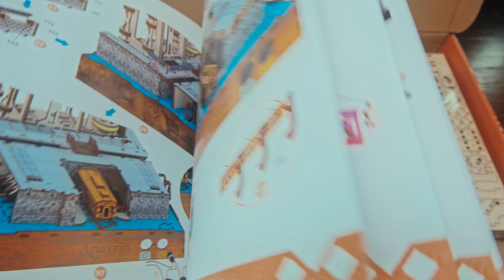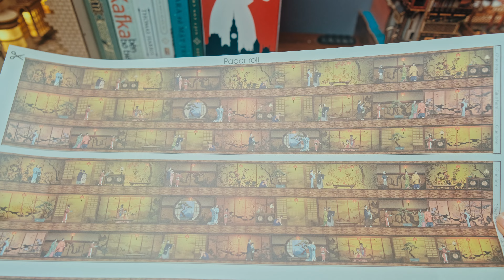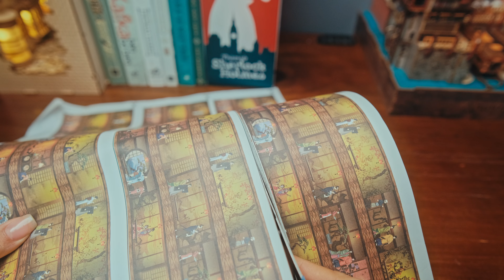Ginzan Onsen DIY Miniature Book Nook Complete Tutorial Guide by Anavrin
Ginzan Onsen (銀山温泉) - Obanazawa, Yamagata Prefecture, Japan

A complete tutorial guide on our Ginzan Onsen (Motion Scene) DIY Miniature Book Nook detailing the mechanics and the wiring setup. We hope this video helps our audiences to have a better understanding of how our motor gear works and how we are able to implement the 'motion scene' and the moving water pipes system in this model kit itself.

00:00 Introduction
00:18 Unboxing
00:47 Materials
00:59 Papper roller spindle
06:10 Water pump
10:45 Exterior components
17:58 Wiring set up
19:02 Bath houses
24:45 Additional exterior details
28:01 Main house
35:15 Finished product

Drawing inspiration from Japan’s Edo period, we’ve meticulously crafted miniature versions of Ryokan. Each house and room boasts traditional sliding doors, tatami flooring, and a surrounding ring of wooden verandas, encapsulating the essence of a quintessential Japanese dwelling. Complemented by vibrant traditional lamps and lanterns (tōrō, andon, and bonbori), these elements collectively generate a warm and cozy ambiance in every room.

In the heart of our Ginzan Onsen, three distinct buildings tell a story: two flanking structures dedicated to serene onsen baths and the central main building hosting rows of patrons indulging in kaiseki-ryōri dining. The enchanting motion scene gracefully portrays waitresses serving meals to their respective diners, all adorned in kimonos. Our goal is to capture the timeless beauty of traditional Japanese clothing, revered and cherished in our modern era.

The design of Ginzan Onsen takes a nostalgic turn with alternating moving pipes that transport water from the river to the structures. This water pump system, reminiscent of days gone by, is an essential feature we’ve incorporated. It not only adds functionality but also provides a poignant glimpse into the growth and development of the modern world over the years.